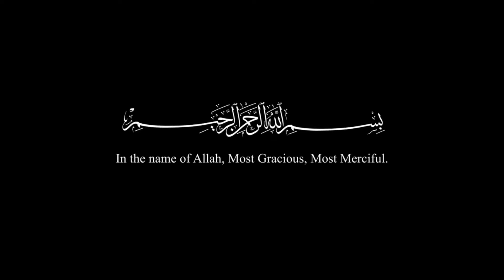Surat Ash-Shams (The Sun) | Hafiz Tamim Yousuf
🔗 جوائن الھادی  آفیشل واٹس ایپ گروپ

The recitation uploaded here is to share the Urdu translation. If you want to apply for any copyrights please message me first and I will replace the audio. JazakAllah Khair for your understanding. May Allah purify my intentions, make it solely for his sake, and forgive my short-comings.